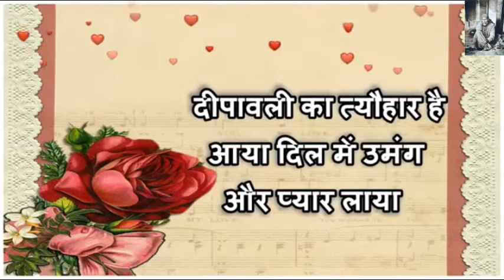Happy Diwali Greetings Wishes Whatsaap Video Message In Hindi || Happy Diwali Images Message Video